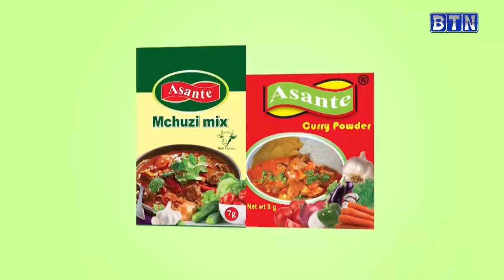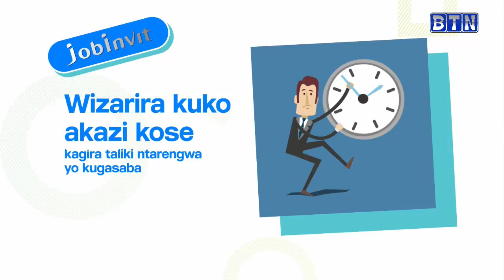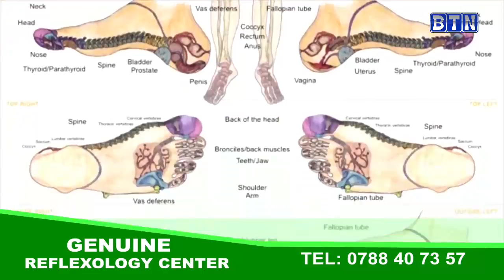AMAKURU YA SAA 18H, 18/03: Perezida Kagame yashyizeho iminsi yo kwunamira Magufuli wa Tanzania